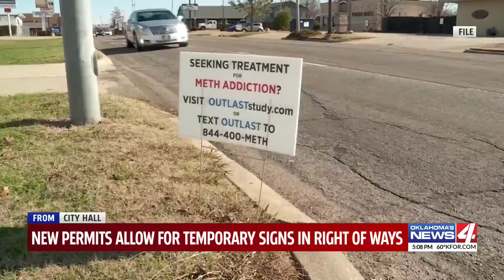OKC cracking down on dilapidated business signs